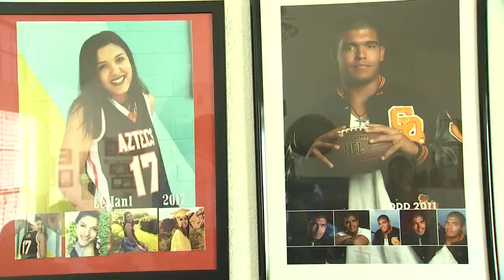New Orleans Saints Offensive Tackle Andrus Peat returns home to Tempe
Arizona is still home for New Orleans Saints Offensive Tackle Andrus Peat.  This weekend, Peat will host a free football camp at his high school, Corona del Sol, for kids.